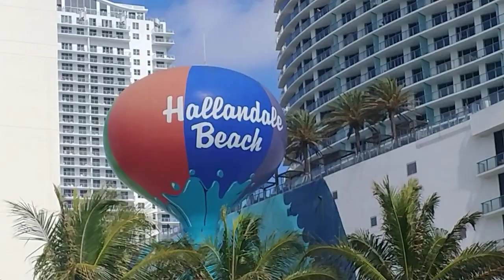WHY KERRY GOT NEW SHOES ?